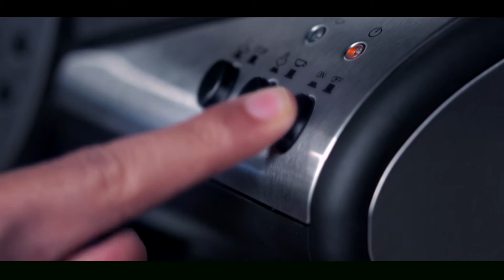MODEX COFFEE MACHINE | TVC